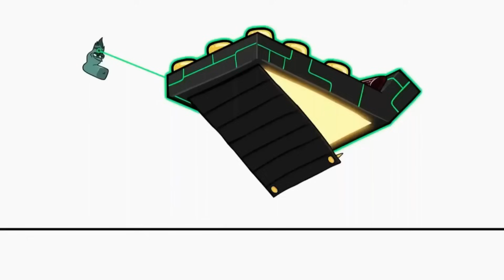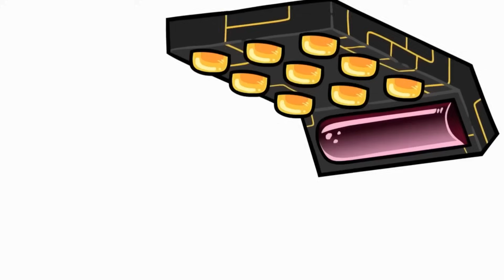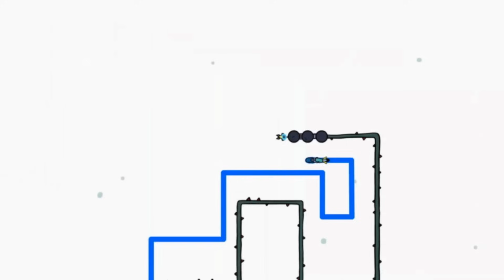Number lore [4 to 8] All Episodes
4 | Number Lore Concept
3 | Number Lore
Original video :
Hello everyone, and welcome to [Real ArtTV] Join us today by